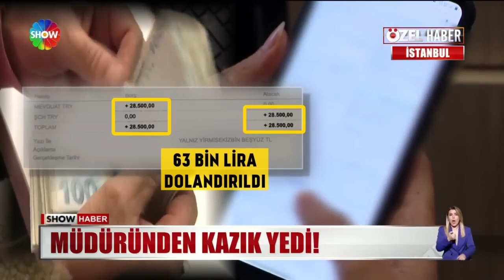Müdüründen kazık yedi!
İFLAS EDEN İŞ YERİNDEN 8 BİN LİRASINI ALMAK İSTERKEN, AKILALMAZ BİR PLANLA DOLANDIRILDI. MÜDÜRÜ "2 DAKİKA ALABİLİR MİYİM?" DEDİĞİ TELEFONUNDAN,  KREDİ BAŞVURUSUNDA BULUNDU, 63 BİN LİRAYI, KAŞLA GÖZ ARASINDA KENDİ HESABINA AKTARDI. GENÇ KADIN BAŞINA GELENİ ANCAK SAATLER SONRA ANLAYABİLDİ.

Haber: Aziz Akova